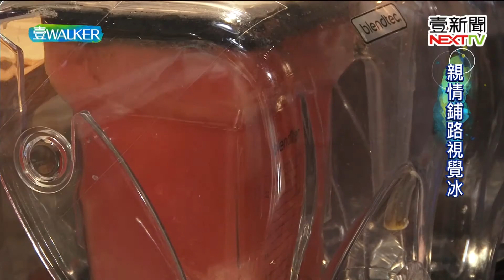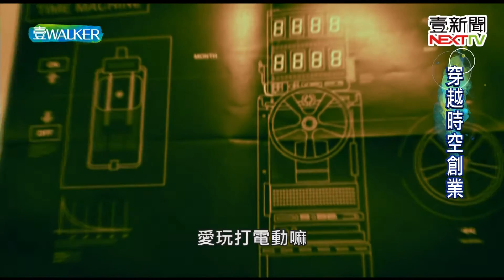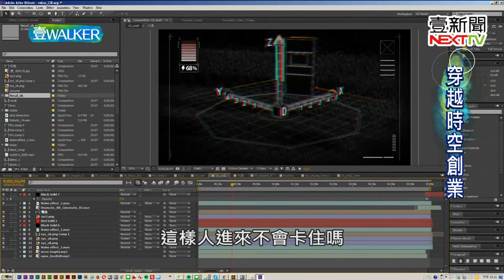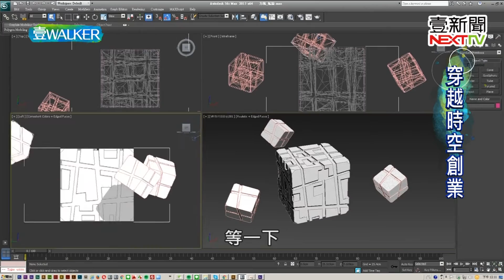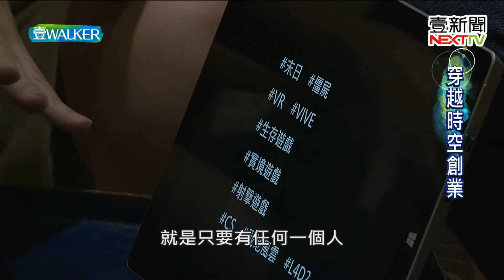壹Walker-第74集 part2 水果冰、虛擬遊戲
【水果冰】
一名大男孩為了分擔父母的壓力，從家中水果攤出發，
與朋友合開一家冰店，推出與眾不同的水果冰
視覺享受引發話題，成功的行銷出去

【虛擬遊戲】
兩個志同道合的年輕人一起創業，把兒時夢想的電動遊戲帶到現實社會來